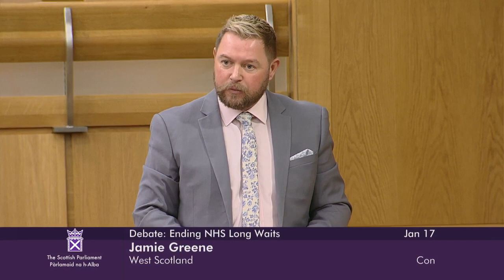Scottish Labour Party Debate: Ending NHS Long Waits - 17 January 2024